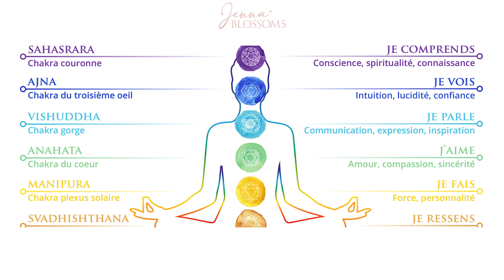Ouvrir le Chakra du Troisième Œil pour Débloquer Votre Intuition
Comment savoir si votre chakra du troisième œil est bloqué ? Et comment le débloquer pour accéder à une clarté et une intuition accrues ? Découvrez-le dans cette vidéo détaillée sur ce chakra essentiel. J’explorerai les raisons courantes du blocage du troisième œil, ainsi que des techniques efficaces pour stimuler son ouverture. Un troisième œil bien équilibré peut transformer votre perception de la réalité, enrichir votre vie spirituelle, et vous connecter plus profondément à votre sagesse intérieure. Rejoignez-moi pour explorer les moyens de libérer le plein potentiel de votre troisième œil !

On continue le voyage ensemble ?

✨ Reçois 5 jours de conseils et exercices gratuits pour trouver et réaliser ta mission de vie

📗  MES LIVRES ET PARUTIONS :
(Aussi disponibles dans les librairies et points de vente habituels !)

“Guide d’incarnation pour les artisans de lumière”

Oracle "Message des Énergies Sacrées"

"Le Petit Oracle des Artisans de Lumière"

"Trouvez et réalisez votre mission de vie"

"Changez de vibration, changez de vie"

"Le petit Oracle de la Mission de vie"

"L'Oracle à Haute Vibration"